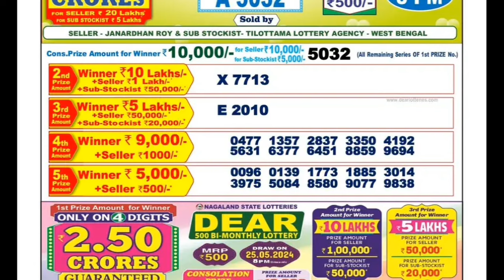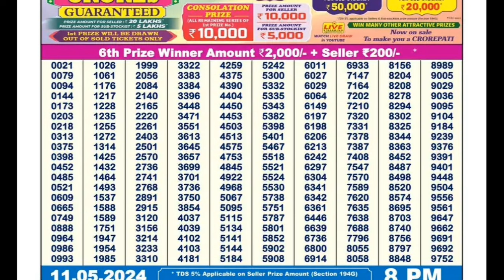Nagaland State Dear 500 BI Monthly Lottery Result 11.05.2024 Today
nagaland lottery live draw
nagaland  state lottery live result
nagaland state lottery live video
nagaland state lottery live today 8pm
nagaland holi bumper
nagaland state holi bumper 2024
nagaland lottery draw
nagaland lottery draw live
nagaland lottery draw live today